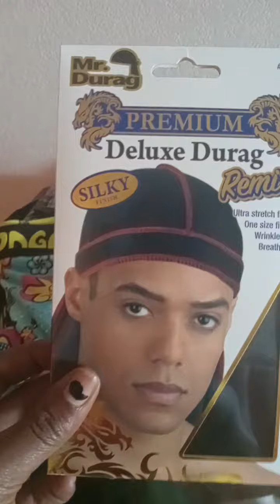Walmart v/s Citi Treands fashion